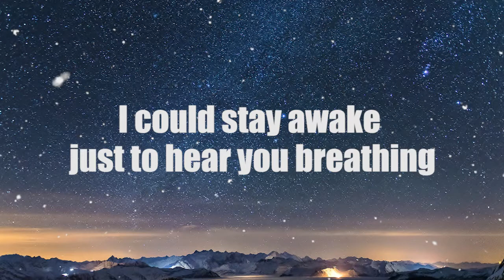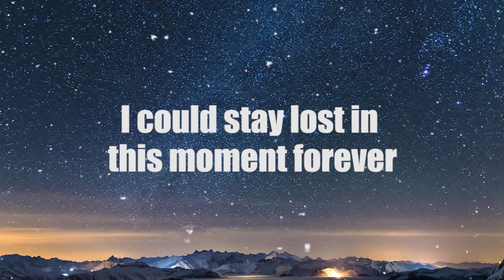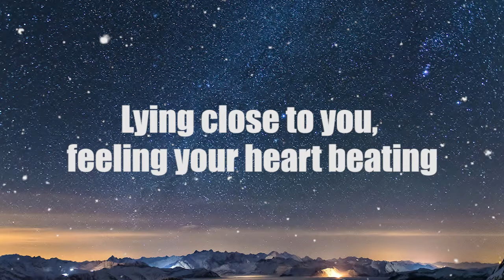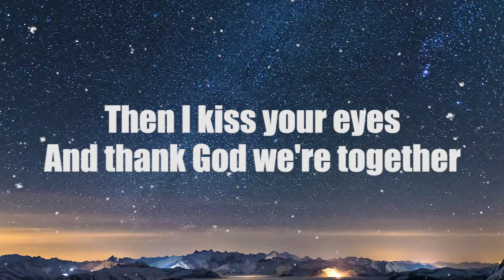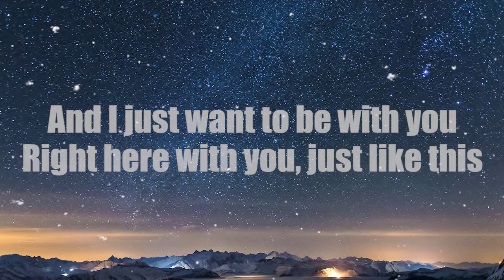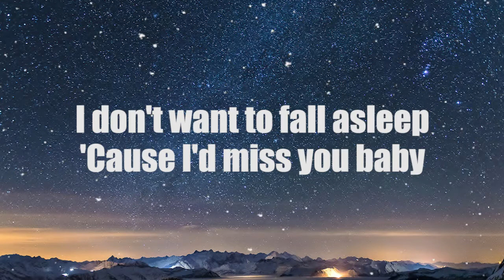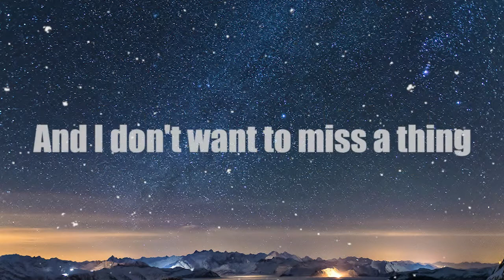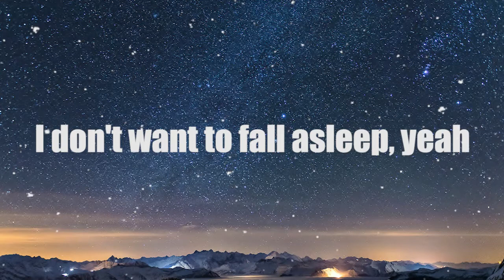AEROSMITH - I Don't Want to Miss a Thing ( LYRICS )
Singer : AEROSMITH
SONG : I Don't Want to Miss a Thing
Release Year : 1998

LYRICS :

Every moment spent with you is a moment I treasure

And I just want to stay with you in this moment forever

I don't want to close my eyes

I don't want to miss one smile
And I don't want to miss one kiss
And I just want to be with you
Right here with you, just like this
And I just want to hold you close

Don't want to fall asleep
'Cause even when I dream of you (even when I dream)

I don't want to fall asleep, yeah